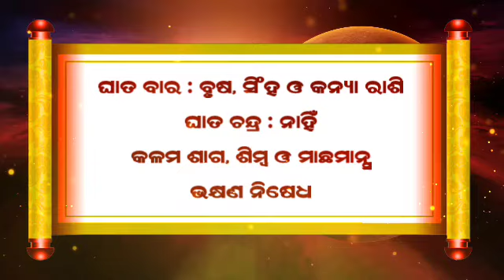Ajira Rashifala | 09 July 2022 (ଶନିବାର) Today Odia Horoscope | Ajira Rasifala Prediction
Ajira rasifala 09 July 2022
09 July 2022 today odia horoscope

Aji ame 09 July 2022 ra 12 ti rasira rasifala bisayare janiba.

Ajira rasifala 09nJuly 2022
09 July 2022 today odia horoscope

ajira rasifala
ajira rashifal
bhagya bhabisya today episode
rashifal
aaj ka rashifal
ajir rashifal
rasifala today
rasiphala
bhagya bhavishya
09 tarikh ka rashifal
rasi phala
aji ra rasifala
odia rashifal
rasifala
ajay rashifal
ajira rasifala odia
bhagya bhabisya
rashifal odia
aji rashifal
prarthana channel
aajirarasifala
oriya rashifal
rasi fala
odia
prarthana tv bhagya bhavishya today episode
odia rasifala
rashi phala
today rashifal
ajira rasiphala
odia gita
prarthana rashifal
09 July 2022 rashifal
aaj rashifal
aajira rashiphala
ajira odia rashifal
sindurara adhikara 09 July 2022
sindurara adhikara today episode
sindurer adhikar 09 July
today rasifala odia
09-July
prarthana live
rasifala odia
July-09
sindurer adhikar 08 July 2022
ajira.rasifala
prarthana tv
rasi folo today
zero rashifal
agira rasiphala
kali rashifal
odia aaj ka rashifal
prarthana
rashifal video
09 July 2022 ka rashifal
jayanti rashifal
odia bhajan
odia re
rashifal ajira
rasifal
rasifala ajira
ajera rasefala
ajira rasifal
ajira rasifala jayanti mohapatra today
ajirarasifala
bhagya bhabisya today episode 09 July 2022
jayanti mohapatra
rashi fala
rashifal kanya rashi
rashifal rashifal
rasiphala odia
today rasifala
today rasifala jayanti mohapatra
2022 odia calendar
09 tarikh ka rashifal
09 tarikh saniwara
09 July kundali bhagya
aditya rashifal
ajira rashiphala
ajira rasi
akira rashifal
astrology odia
bhagabata janma 2022
bhagya bhabisya 09 July 2022
bhagya rashi
bhagyaphala today
hathi rashifal
hazrat rashifal
ka rashifal
kanya rashi
kanya rashifal
mo dehe bolide to deha kala
odia astrology
odia rashi
odia rasi
oriya
otv bhagyarekha
otv rasifala today
pramod patra
prarthana